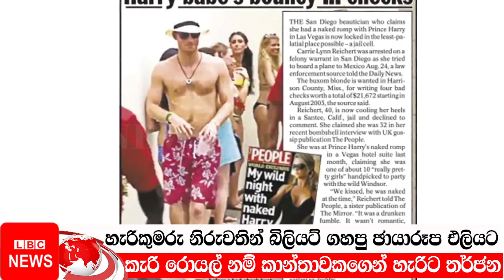හැරිකුමරුගේ නිරුවත් ඡායාරූප මාධ්‍යයට නිකුත් කරන බවට තර්ජන | Prince Harry | LBC News | Carrie Royale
🛑 Premier No 1 news channel in Sri Lanka for accurate and timely news -
🛑 துல்லியமான மற்றும் சரியான நேரத்தில் செய்திகளுக்கு இலங்கையில் பிரீமியர் நம்பர் 1 செய்தி சேனல் -
Prince Harry, Duke of Sussex KCVO, is a member of the British royal family. As the younger son of King Charles III and Diana, Princess of Wales, Harry is fifth in the line of succession to the British throne
.keyword.